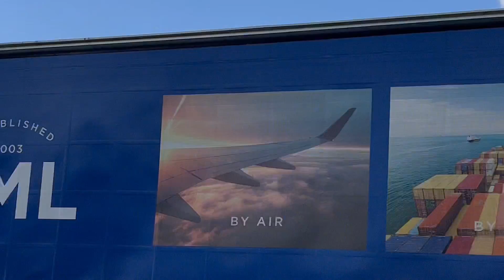British Airways Airbus A350-1041 Landing at London Heathrow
Heathrow Runway 27L
Saturday @1st October 2022